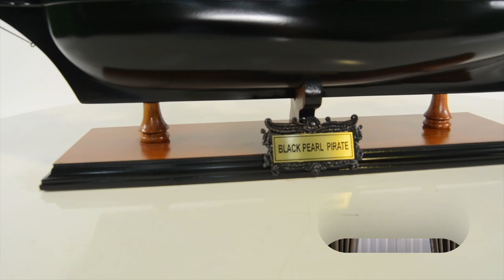Black Pearl Pirate L60 - new - Wooden Ship Model from OMH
A great item for the Pirate of the Caribbean movie fans! This is an outstanding FULLY ASSEMBLED wood model of the Black Pearl; originally Wicked Wench is Captain Jack Sparrow’s pirate ship. In the three movies (Curse of the Black Pearl, Dead Mans Chest, and At Worlds End) she either overtakes or flees all other ships, including the Interceptor (regarded as the fastest ship in the Caribbean) and the Flying Dutchman (which is actually faster against the wind). Her speed is derived from the large amount of sails she carries. She is noted in At Worlds End as being "The only ship as what (which) can outrun the Flying Dutchman." Master craftsmen using historical photographs, drawings or original plans meticulously handcraft these highly detailed wood models from scratch. They are built to scale with high-grade wood such as: western red cedar, rosewood, and mahogany. They are 100% hand built individually using plank-on-frame construction method and are similar to the building of actual ships. Each model requires hundreds of hours to finish and must go through a demanding quality control process before leaving the workshop. This infamous Black Pearl model is fully coated in dark black paint. It features plank on frame, three decks, and one row of ferocious metal cannons on each side of the ship. The front bowsprit and three large masts are connected securely using advanced rigging and lines painstakingly knotted and fastened by hand. Each yard has an attached hand-stitched unfurled sails made of fine linen. High above the foremast is a distinctive pirate flag with symbols of a skull and two blades crossing each other. Metal anchors and a wooden rudder are visible on the front and rear of the ship. On the deck, there are metal stationed cannons, wooden cabin, wooden stairways, wooden barrels, and many other spectacular ornaments. There is also an exquisite detailed admiral’s quarter on the stern with beautiful handcrafted metal lanterns, uniquely designed portholes